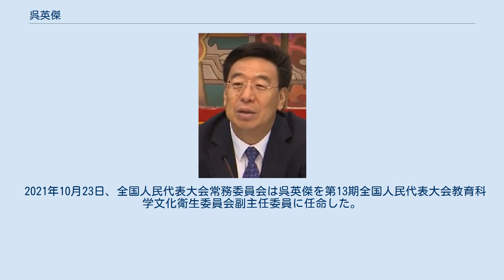呉英傑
呉 英傑（ご えいけつ、1956年12月 - ）は、中国共産党の幹部二代目、もしくは中華人民共和国の官僚、政治家。
山東省昌邑県出身。
元中国共産党チベット自治区委員会書記。
中国共産党第19期中央委員会委員。
 1956年12月、山東省昌邑県で生まれる。
父の呉子明は中国共産主義青年団昌邑県委員会書記。
1956年、呉子明は仕事のためチベット自治区ゴルムドに働きに来た。
そして、1958年に呉英傑は家族と一緒にゴルムドに連れられた。
ゴルムド中学校を卒業。
文化大革命末期の1974年10月よりチベット自治区ニンティ地区で知識青年として労働に従事。
1977年10月、ラサ市西郊電場に勤務する。
1979年9月、チベット民族学院語文系漢語言文学に入学した。
 大学卒業後、チベット自治区教育庁に入庁。
以後、チベット自治区教育庁普教処幹部、副主任科員、チベット自治区教科委中小学教育処副処長、接受援助弁公室副主任、主任、チベット自治区教委副主任、教工委副書記、教委副主任、チベット自治区教育庁党組副書記、副庁長、庁長を歴任した。
2003年1月、チベット自治区人民政府副主席に昇格。
2005年6月、中国共産党チベット自治区委員会宣伝部部長を兼務。
7月には中国共産党チベット自治区委員会常務委員を兼任した。
2006年11月、チベット自治区人民政府常務副主席に昇格。
2011年11月には中国共産党チベット自治区委員会副書記、チベット自治区人民政府党組副書記、チベット自治区行政学院院長を兼務した。
2013年4月、中国共産党チベット自治区委員会常務副書記、区党委党校校長に任命。
2016年8月、中国共産党チベット自治区委員会書記、チベット軍区党委第一書記、区党委党校校長に任命。
2018年2月24日、第13期全国人民代表大会代表（議員）に選出された。
2021年10月18日に中国共産党チベット自治区委員会書記を解任された。
 2021年10月23日、全国人民代表大会常務委員会は呉英傑を第13期全国人民代表大会教育科学文化衛生委員会副主任委員に任命した。